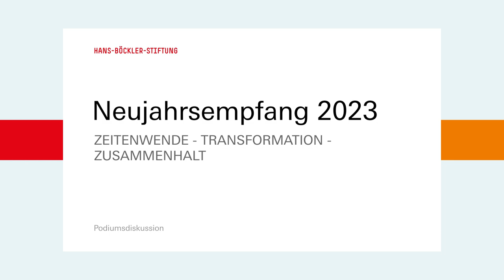Axel Honneth im Gespräch … – Podiumsdiskussion | Neujahrsempfang der Hans-Böckler-Stiftung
Ein Gespräch über Mondfahrten bis hin zu Demokratie am Arbeitsplatz führten Yasmin Fahimi (DGB), Bettina Kohlrausch (WSI), Axel Honneth (Columbia University) und Andreas Juhls (Ariane Group) beim Neujahresempfand der Hans-Böckler-Stiftung. Recht und Anspruch auf Demokratie am Arbeitsplatz sind wichtige Voraussetzungen für eine bessere Arbeitswelt. Was Betriebsräte und Gewerkschaften zu zentralen Hüter*innen von Demokratie in Arbeitsbeziehungen macht und wie das Demokratieversprechen auf der betrieblichen, tariflichen sowie staatlichen Regelungsebene eingehalten werden kann, wird im gemeinsamen Gespräch diskutiert.

Podiumsteilnehmer*innen:

Yasmin Fahimi
Vorsitzende des Deutschen Gewerkschaftsbundes und Vorsitzende des Vorstandes der Hans-Böckler-Stiftung

Prof. Dr. Bettina Kohlrausch
Wissenschaftliche Direktorin des Wirtschafts- und Sozialwissenschaftlichen Instituts der Hans-Böckler-Stiftung

Prof. Dr. Axel Honneth
Columbia University

Andreas Juhls
Betriebsratsvorsitzender Ariane Group GmbH Bremen

Moderation: Dr. Julia Kropf und Martin Hoffmann